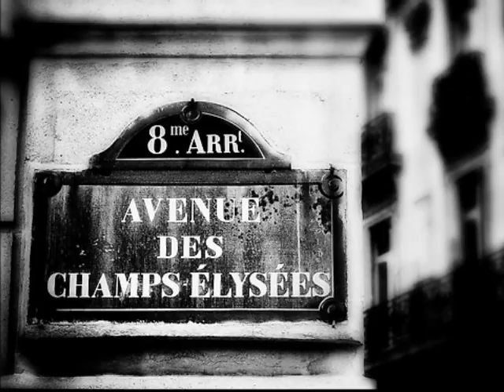Orlando Silva — Pour Vous, Madame (1940)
"Pour vous, madame", marchinha de Frazão e Cristóvão de Alencar que não é das mais conhecidas do repertório de Orlando Silva, foi brilhantemente gravada pelo Cantor das Multidões em 1940, em sua fase áurea na Victor. O acompanhamento ficou a cargo da Orquestra RCA Victor.

Destaque para as perfeitas transições para o agudo realizadas por Orlando.